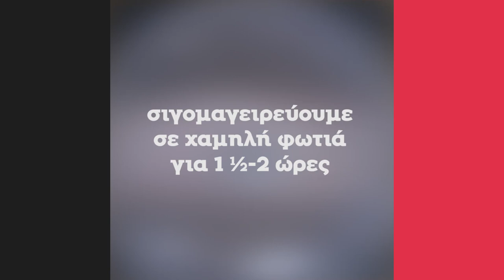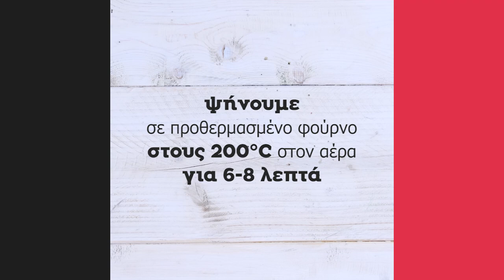Καραμελωμένα Ribs | Άκης Πετρετζίκης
Καραμελωμένα Ribs | Karamelwmena Ribs | Άκης Πετρετζίκης